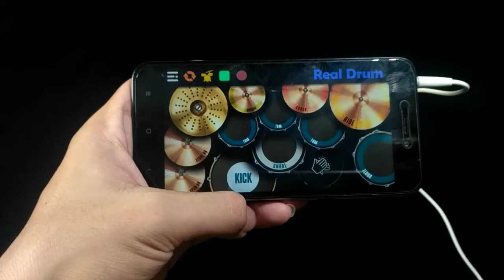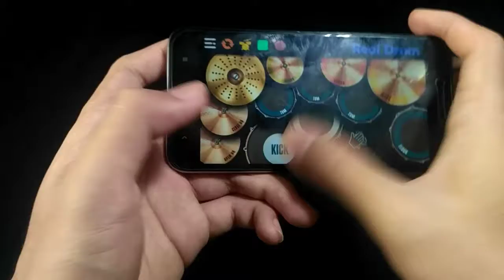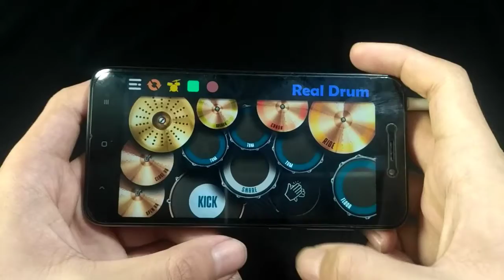TIK TOK VIRAL !!! DJ TILL DAWN X POKEMON | REAL DRUM